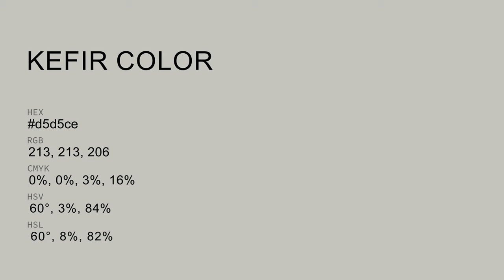Kefir color d5d5ce hex color - Grey color - Cool color d5d5ce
What color is Kefir ? d5d5ce hex color - Grey color - Cool color d5d5ce

Hex d5d5ce Color Code is also known as Kefir color.

Hex d5d5ce Color code in RGB color code model is created after adding 83.53% red color, 83.53% green color and 80.78% blue color.
Hex d5d5ce Color code in CMYK color (process color) code model is generated after subtraction of 0% cyan, 0% magenta, 3% yellow and 16% black.